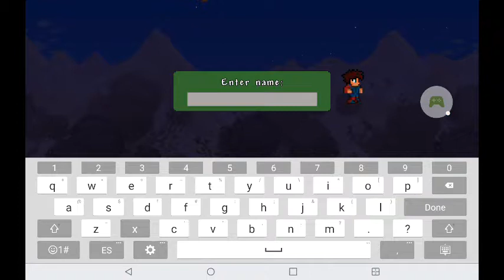My first gaming video :O(terraria part 1)